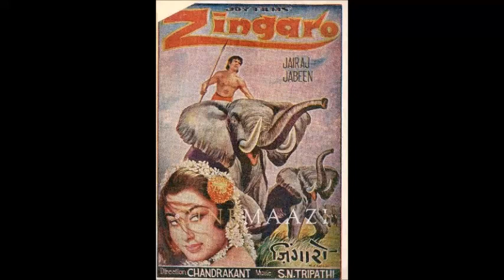Aapse Humko Mohabbat Ho Gai (Ada Se Muskura Dena) Suman Kalyanpur Mahendra Kapoor Zingaaro 1963